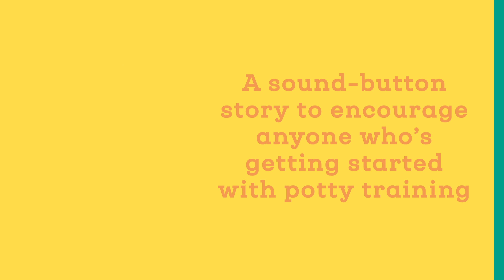Meekoo and the Big Red Potty - Official Trailer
Watch the official teaser trailer for Meekoo and the Big Red Potty, written by Camilla Reid, illustrated by Nicola Slater and published by Nosy Crow.

Meekoo and the Big Red Potty is a hilarious sound button book designed to make potty training a positive experience for mums, dads AND their little ones!

Meekoo may be a big bear now, but even big bears have accidents sometimes. Everyone will enjoy the soundtrack to Meekoo’s potty-training day – and they’ll love joining in with the big cheer at the end!